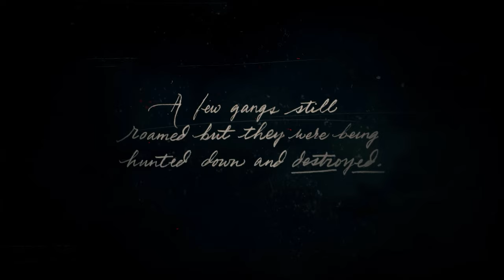Red Dead Redemption 2 Gameplay PC ▸ Part 1 | No Commentary | No Copyright Gameplay | Dope Gameplays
Red Dead Redemption 2 Gameplay PC ▸ Part 1 | No Commentary | No Copyright Gameplay | Free To Use Gameplay | Dope Gameplays